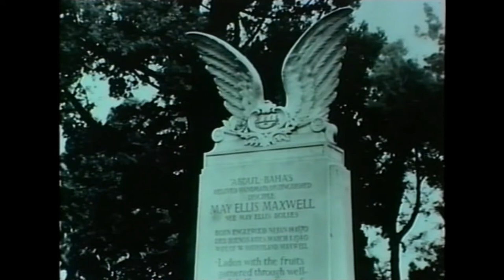Exceptional Life of Canadian Baha'i Rúhíyyih Khánum *Extraordinary *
This clip explores Hand of the Cause of God Rúhíyyih Khánum's family history. They were early Western followers of Baha'u'llah. She became the wife of Shoghi Effendi great grandson of Baha'u'llah. He was the appointed hereditary  Head of the Baha'i Faith.

Credits to Badiyan Distribution for producing the documentary.